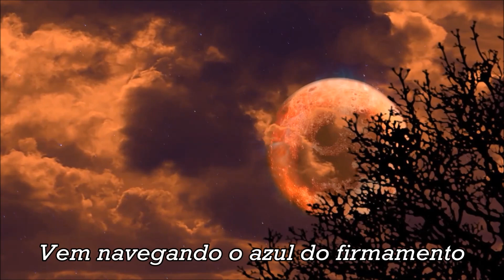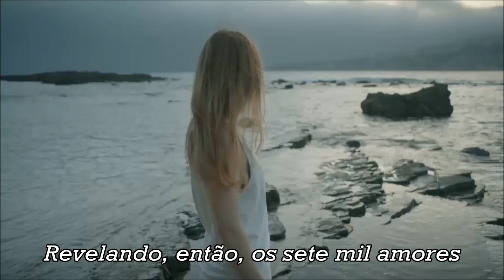Luiza Chico Buarque (legendado) HD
"Luiza" é uma das obras primas de Tom Jobim.